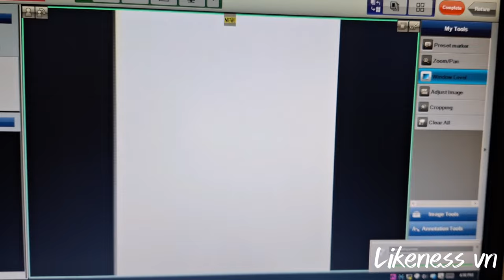Konica Minolta Regius Cassette Cleaning | Training Video On Computed Radiography Sys Cassette Clean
*Please note Likeness vn does not take responsibility for any damage caused by users who attempt to follow this video, Likeness vn purely provides this tutorial for instructional purposes

REGIUS ΣⅡ Cassette
Here in this Video you can find
The Demonstration of Computed Radiography System Regius Cassette Cleaning

 "0:40" 1. Use cotton with Sergical Spirit
"0:57" 2. Cleaning out side Cassette
"1:25" 3. Use Cassette Key to Open Cassette
"2:00" 4. Get IP Plate
"3:20" 5. Clean IP Plate
"5:35" 6. Put Back in Cassette
"5:56" 7. Lock IP Plate
"6:00" 8. Close Cassette

Off Topics
Konica Minolta Printer initialisation Error
CARESTREAM DRYVIEW 5700 Laser Imaging System
Film Load Show In Next Video Thank You
How to Load XRay Film
konica minolta latest model
how to use konica minolta printer
konica minolta x ray software
konica camera how to use
konica minolta cmyk machine
konica minolta software
how to connect konica minolta printer to computer
how to connect ricoh printer to computer
how to connect canon printer to computer
how to connect printer to computer
konica minolta printer
How To Download And Install Konica Minolta Bizhub Printer Driver
Konica Minolta Imagepilot Software Demo
konica minolta production printer
konica minolta software
impressionistic photography
conceptual photography
minolta camera how to use
exposure compensation film camera
konica minolta cr system
konica x ray machine
scanning film with mirrorless camera
image pilot software manual
image production in radiography
konica minolta bizhub 205i
konica minolta printer
bizhub 205i
konica 512i flex machine
konica minolta digital printing machine
konica minolta c226i
konica minolta bizhub 205i driver installation
konica big mini
konica com
konica minolta bizhub 206